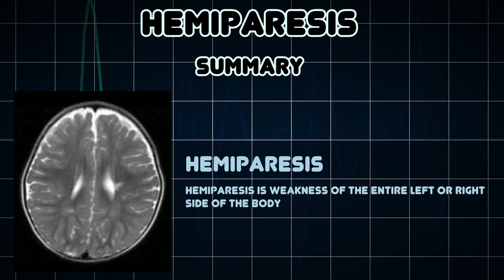Hemiparesis (Medical Condition)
Symptoms, risk factors and treatments of Hemiparesis (Medical Condition)

Hemiparesis is weakness of the entire left or right side of the body